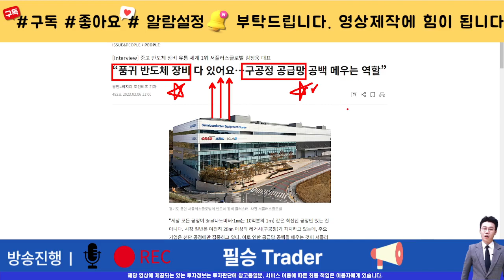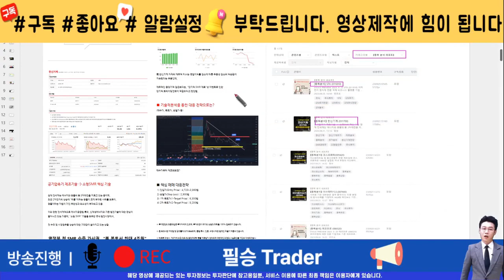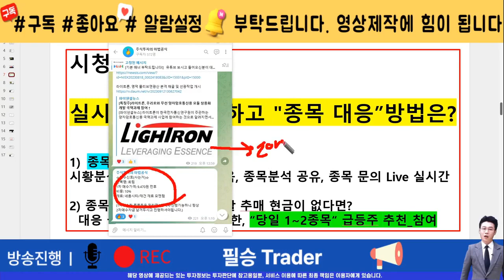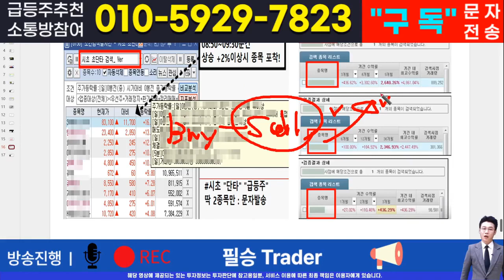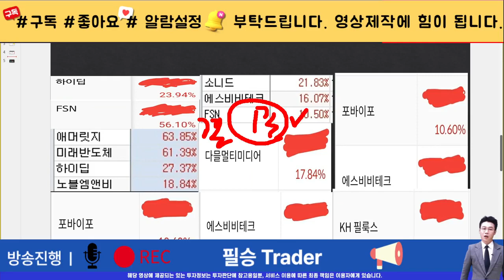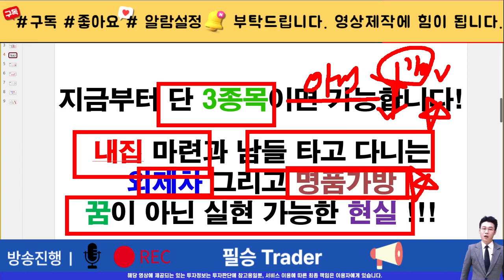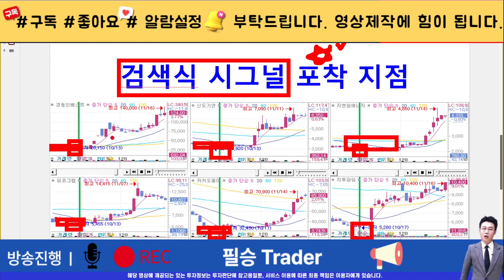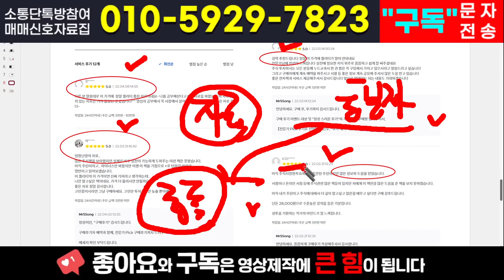[주식]서플러스글로벌 - 최대한 빨리 시청하세요! 가만히 있을때가 아닙니다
실시간 구독자소통 카톡방 투자정보 텔레그램